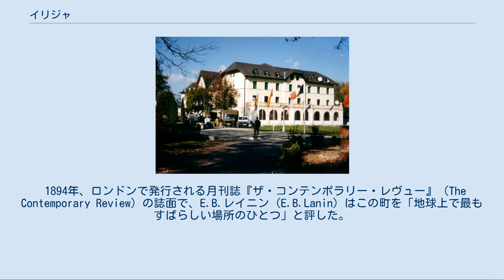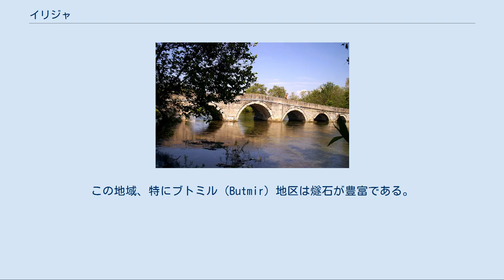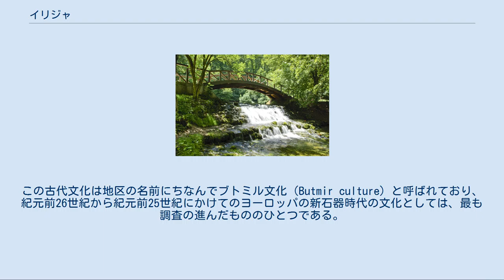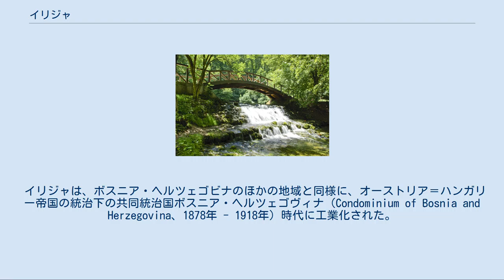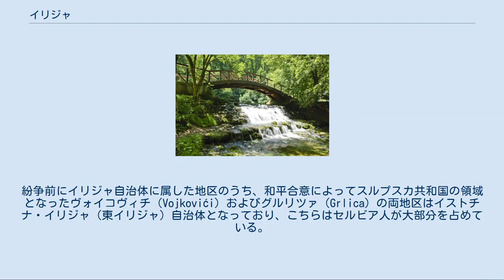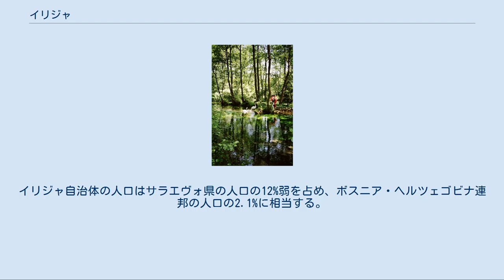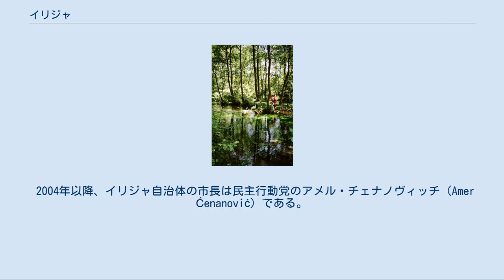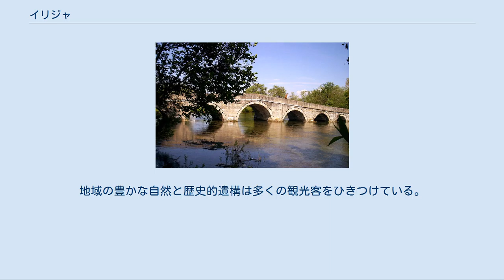イリジャ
イリジャ（ボスニア語:Ilidža、クロアチア語:Ilidža、セルビア語:Илиџа）は、ボスニア・ヘルツェゴビナ中部の町、およびそれを中心とした自治体であり、同国の首都であるサラエヴォの郊外の都市としては最大級のものである。
行政的には、同国を構成する2つの構成体のうち、ボスニア・ヘルツェゴビナ連邦のサラエヴォ県に属する。
辺りを取り巻く美しい自然と、新石器時代にさかのぼる豊かな歴史的遺産で知られる。
ボスナ川（Bosna）の源泉であるヴレロ・ボスネ（Vrelo Bosne）は、サラエヴォ郊外美しい自然公園として知られる。
また、サラエヴォ国際空港も近い。
 1894年、ロンドンで発行される月刊誌『ザ・コンテンポラリー・レヴュー』（The Contemporary Review）の誌面で、E.B.レイニン（E.B.Lanin）はこの町を「地球上で最もすばらしい場所のひとつ」と評した。
 ボスナ川の源泉、ヴレロ・ボスネ。
 「イリジャ」の名は、「泉」を意味するトルコ語の単語「Ilıca」（イルジャ）に由来している。
イリジャは快適で魅力的な地理的条件でよく知られている。
周囲を山に囲まれているが、町は平らな土地に建てられている。
周囲で最大の山はイグマン山（Igman）であり、その標高は1502メートルである。
山にはユリの1種であるLillium Bosniacumが自生しており、この花は歴史的なボスニアの象徴となっている。
この地域、特にブトミル（Butmir）地区は燧石が豊富である。
 ボスナ川の支流ジェレズニツァ川（Željeznica）が町の中央を貫いている。
ボスナ川そのものは町の郊外を通っている。
ボスナ川の源泉であるヴレロ・ボスネは、町の中心から西に数キロメートルのところにあり、国立公園に指定されている。
このほかにも幾つもの小さな小川が市の域内に流れている。
 イリジャでは歴史上、何度も公園の整備計画が実施されてきた。
今日のイリジャには多くの木々があり、町の公園面積は、イリジャの6倍の人口規模を持つサラエヴォの公園面積の5割に匹敵する。
1894年には、ロンドンの月刊誌の誌面でイリジャは「世界で最もすばらしい場所のひとつ」と評された。
 ヴレロ・ボスネ イリジャはボスニア・ヘルツェゴビナの歴史上、最も古くから人が居住し続けてきた場所のひとつである。
19世紀以降、ブトミル地区にて新石器時代にまでさかのぼる数多くの考古学的発見があった。
この古代文化は地区の名前にちなんでブトミル文化（Butmir culture）と呼ばれており、紀元前26世紀から紀元前25世紀にかけてのヨーロッパの新石器時代の文化としては、最も調査の進んだもののひとつである。
 古代ローマ時代、イリジャの地域にはアクアエ・スルフラエ（Aquae Sulphurae）という町があった。
これはローマ帝国の植民都市であり、当時のボスニア・ヘルツェゴビナの中心的な居住地であった。
今日、モザイク画や陶磁器、宝飾品、硬貨や建造物の遺構など、数多くのローマ時代の遺物が見つけられている。
 中世には、イリジャはオスマン帝国のボスニア州（1580–1867）の一部となった。
ビザンティン帝国のコンスタンティノス7世が「De Administrando Imperio」で言及した2つのボスニアの町のうち、カテラ（Katera）という町は今日のイリジャ自治体の市域内に築かれたものである。
聖キュリロスと聖メトディオスの弟子たちは、この地域をヴレロ・ボスネに立ち寄るべき重要な場所と考え、地域に聖堂を設けた。
 現在のイリジャにつながる町は、オスマン帝国の時代に築かれたものである。
その名前は「温泉」を意味するトルコ語の単語「Ilıca」（イルジャ）に由来している。
イルジャの名前はこのほかに、トルコのエルズルムの地区の名前や、サムスン県、カフラマンマラシュ県、アンタリヤ県、マラティヤ県、オルドゥ県の自治体の名前にも見られる。
ボスニアのイリジャには数多くのトルコ文化の要素が見られ、15世紀から16世紀にかけて築かれた家屋などが今日まで残っている。
オスマン帝国の統治時代にはまた、多くのモスクや橋が築かれた。
 イリジャは、ボスニア・ヘルツェゴビナのほかの地域と同様に、オーストリア＝ハンガリー帝国の統治下の共同統治国ボスニア・ヘルツェゴヴィナ（Condominium of Bosnia and Herzegovina、1878年 - 1918年）...